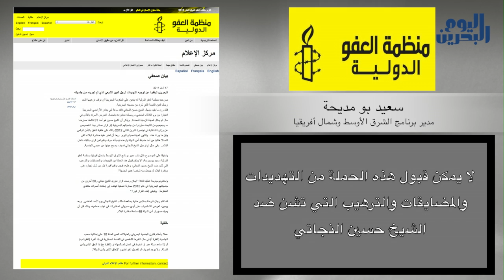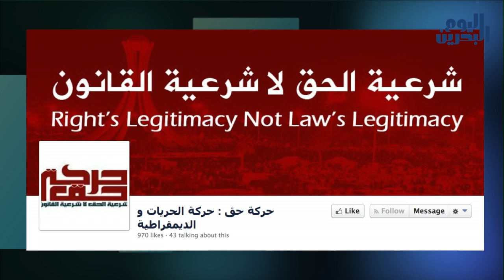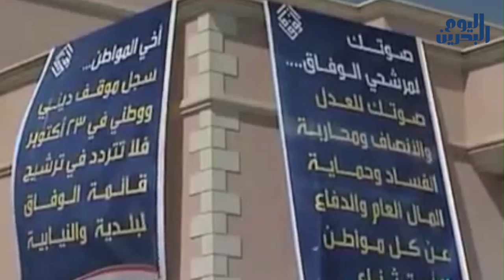وكالة أنباء البحرين اليوم | 24 ابريل 2014 | آية الله النجاتي يرحل إلى بيروت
أقدم نظام الحكم في البحرين على نفي الشيخ حسين النجاتي، و ترحيله إلى العاصمة اللبنانية بيروت. تأتي هذه الخطوة بعد سلسلة من المضايقات المنهجيّة التي تعرّض لها النجاتي من قِبل أجهزة السلطة، وذلك على خلفية مواقفه المؤيّدة لقيادات الممانعة خلال السّنوات التي سبقت انطلاق ثورة البحرين في 14 فبراير 2011م. وقد عمد النّظام إلى ممارسة ضغوط متواصلة لإجبارِ النّجاتي على تقديم مواقف تشجبُ الحراك الثّوري، وفي هذا السّياق كان سحب جنسية النجاتي وآخرين من النشطاء.

تجاوزَ الشّيخ النّجاتي، مع عودته إلى البحرين، إشكاليّة العلاقات الحزبيّة الموروثة. ولكنه نأى بنفسه عن الدّخول في التموّج السياسيّ الذي رسمته الجمعياتُ المعارضة، وفضّل في البدء أن يُمارس دوراً رمزيّاً ضمن دائرة ما كان يُعرف ب"العلماء الكبار" الذين يحظون بمكانةٍ اجتماعيّة ومحترميّة عامة نظير تاريخهم غير الموالي للنّظام.

مع بروز المجموعات الممانعة في الشارع، قدّم النجاتي احتضاناً عاماً لها، وهو ما تبلور أكثر مع تشكّل حركة "حق" بقيادة الأستاذ حسن مشيمع، حيث قدّم النجاتي دعماً مفتوحاً للحركة، وذلك في سياق توافق النجاتي مع هويّة الحركة التي رفضت الانخراط في قوانين النظام الحاكم التي قنّنت الاستبداد وأعطت غطاءاً قانونيّاً لقمع الممانعة وقواها. وقد صدّر النجاتي مواقف أشبه ما تكون بالفتوى ضدّ تلك القوانين، ولاسيما قانون الجمعيات السياسيّة، إضافة إلى ترفّعه عن دعم الانتخابات النيابيّة باعتبار أنّها جاءت في إطار دستورٍ غير شرعي.

سرعان ما تثبّتت أقدامُ الشيخ النجاتي في أوساط القوى الممانعة التي مهّدت لولادة الثّورة، وخاصةً بعد ولادة تيار الوفاء الإسلامي، وكان واضحاً بحسب المراقبين أنّ سلطات الحكم  لن تترك النّجاتي على حاله بسبب القوّة الشّرعيّة التي أمدّها للحراك الثوري وبطرقٍ كثيرةٍ. ويقول نشطاء بأن ترحيل النجاتي القسري عن البلادِ يأتي في إطار الاستهداف المباشر للثّورة، إلا أنّه استهدافٌ غير مؤثرٍ مع قدرة الثورة على تجاوز هذه السياسات.